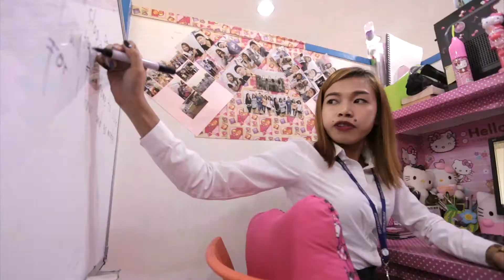QQ English Seafront Campus, Cebu Philippines